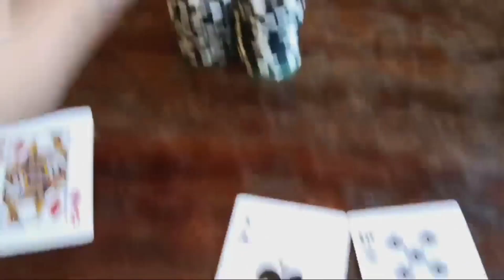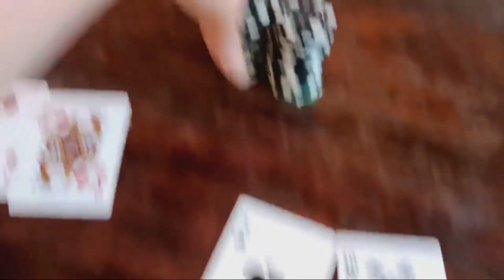Bro time at the cabin! | Senior Trip Cabin Day 3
Daniel finally got to do the 1 thing he has been begging to do all year. The women head out for retail therapy in Hochatown and Broken Bow, leaving the men at the cabin for some bro time doing man things. After we all come back together Daniel finally gets what he wanted. Find out what it was.